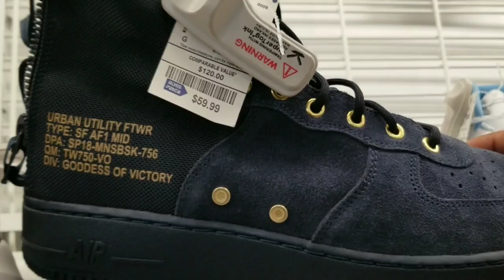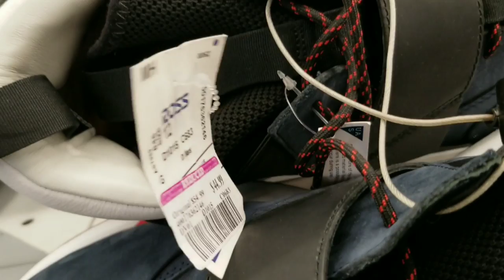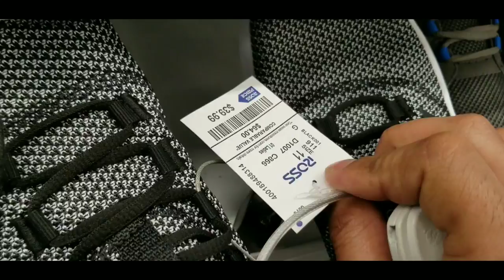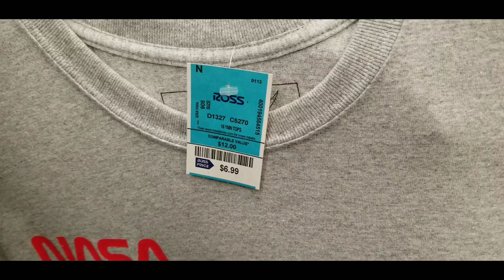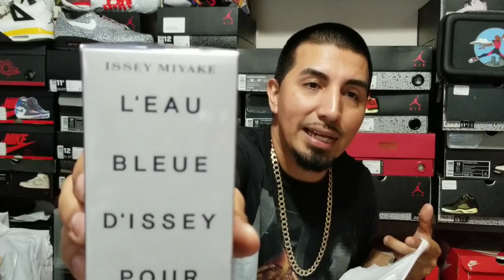HUNTING FOR STEALS & DEALS IN ROSS #24. RSX PUMA, COLLAB SHOE FOUND, & PHARRELL ADIDAS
Also wanted to announce my site Tony's Tiendita is up and running heres the link if you wanna check it out. 210 Got Kickz merch coming soon.

Snuppps: 210 Got Kickz